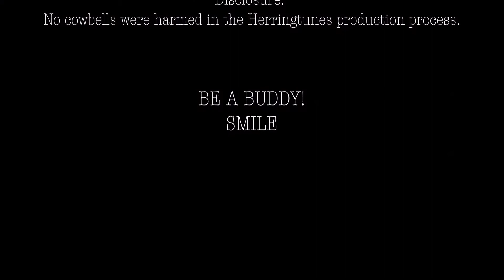Henrietta Rafferty McCafferty Ric Herrington